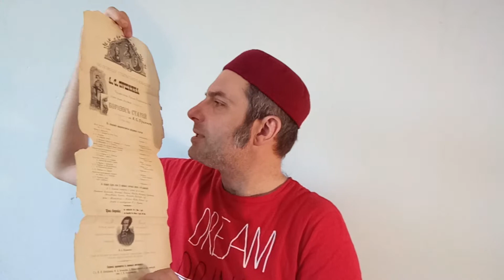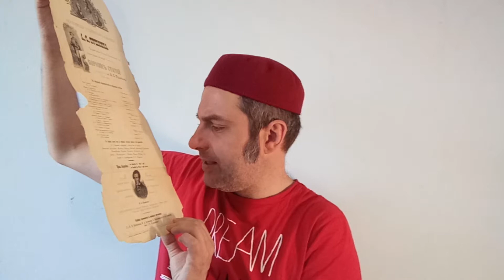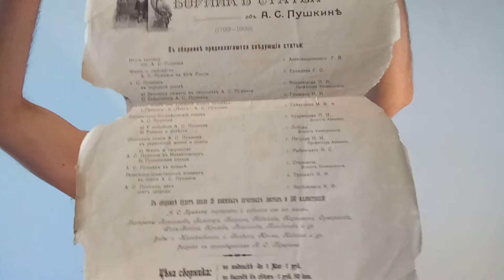РЕЛИКВИЯ 1899 Г.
ПОДАРОК КИЕВСКОМУ МУЗЕЮ ПУШКИНА